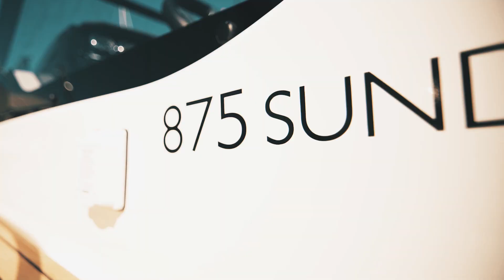Quicksilver 875 Sundeck. Subiendo el nivel.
Quicksilver 875 Sundeck con doble montaje de Mercury V6 225CV. La campeona de las Sundeck.

La 875 Sundeck está subiendo el nivel. ¿O deberíamos decir ampliando la capacidad del solárium? La embarcación dispone de la cubierta más grande de su categoría así que, adelante, invita hasta 12 personas a bordo para navegar bajo el sol o hacer una barbacoa. Para las travesías de varios días, hasta 4 personas podrán pernoctar a bordo.

SEGURIDAD
La embarcación viene equipada con un motor de hasta 400 CV o con doble motorización de hasta 500 CV. No hay mejor garantía para un viaje seguro, sin importar las condiciones de mar o viento. A bordo, la consola asimétrica deja un amplio espacio para acceder fácilmente a la cubierta de proa por el lado de estribor. Y por supuesto, la 875 Sundeck cuenta con una espaciosa bañera para moverse a bordo.

COMODIDAD
En la 875 Sundeck, hay suficiente espacio en cubierta para todos. Los asientos de la bañera se convierten en un solárium de 1.9 x 1.6 m. con acceso directo al agua, mientras que la zona de proa cuenta con un solárium con medidas récord de 2.25 x 2.25 m., con respaldos ajustables incluidos. Es lo máximo que puedes obtener en esta categoría de embarcación. Mientras, la cabina te ofrece todo lo que puedas necesitar, como un inodoro marino o una ducha. Con asientos muy cómodos en la cabina y una zona de comedor con preciosas vistas sobre el mar, equipa de forma opcional un frigorífico y un microondas.

DISEÑO
El diseño de la 875 Sundeck supone un triunfo de la estética y la eficiencia de espacio. Toma el mando en el puesto de gobierno con su elegante parabrisas de cristal y distinguido asiento doble. Al deslizar el asiento hacia adelante por sus rieles, encontramos un módulo de cocina integrada con fregadero, tabla de cortar y horno opcional. En la cabina, los asientos dispuestos en forma de U se transforman rápidamente en una cama principal. Los amantes del sueño apreciarán el valor del Pack Preferencial con características exclusivas.

VERSATILIDAD
Los asientos de bañera en forma de L se convierten en un amplio solárium o una zona de comedor, con una cocina al lado. No está mal, ¿verdad? Pero espera, hay más. Los amantes de los deportes náuticos pueden dar un buen uso a los caballos del motor añadiendo un mástil de esquí a su configuración. ¿Más opciones? Accede al solárium de popa y relájate. La cabina también es ideal para comer, relajarse o dormir.